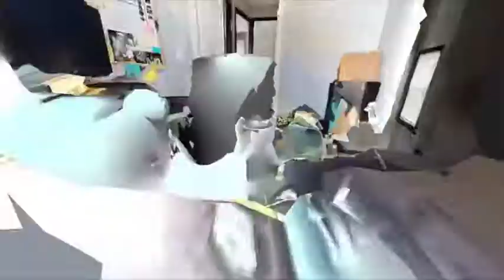4034 VICTORY BLVD, CLEVELAND, OH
JUST LISTED!

4034 VICTORY BLVD
CLEVELAND, OH

4 BED / 2 BATH / 2,097 SQFT / $164,900

Welcome home to a beautifully updated colonial on a quiet street on Cleveland’s west side! Conveniently located to I-71, I-480 and I-90. This spacious 4 bedroom two bathroom has everything you need! As you walk in the front door, you will be greeted by the cozy living room with brand new flooring, that leads you to the updated dining room and kitchen with unique touches . Off of the kitchen, there is a first floor master bedroom with abundant space, that connects to a beautiful deck to enjoy your mornings on or spend time with family and friends! Located on the second floor are three bedrooms and a full bathroom, all recently updated. Enjoy the recently refinished basement with full bathroom however you’d like! Major updates include basement refinish (2021), exterior paint (2020), both garage doors (2019), hat water tank (2020), and electrical (2020). Schedule your showing before it’s too late!